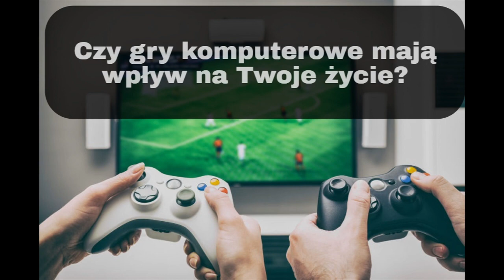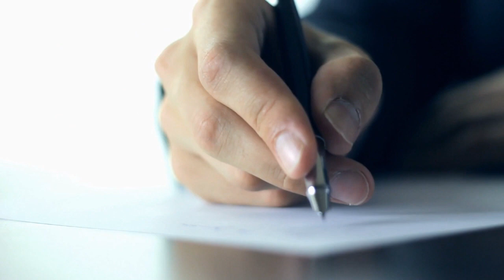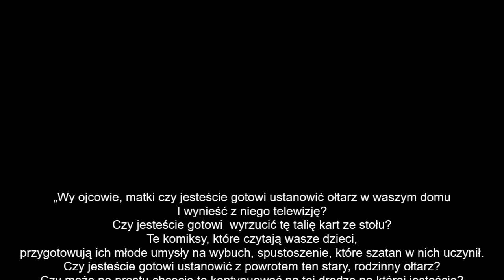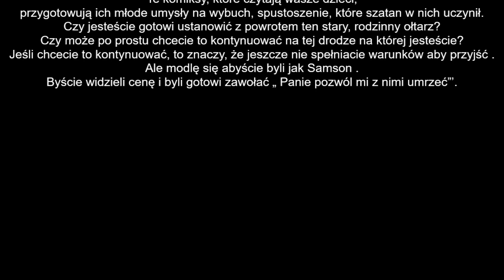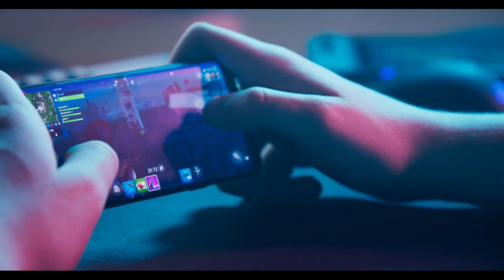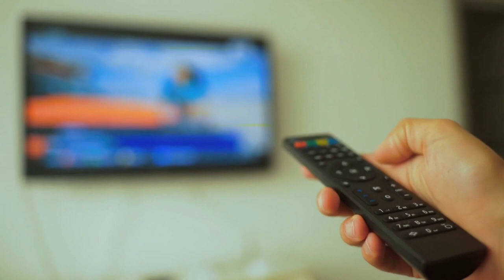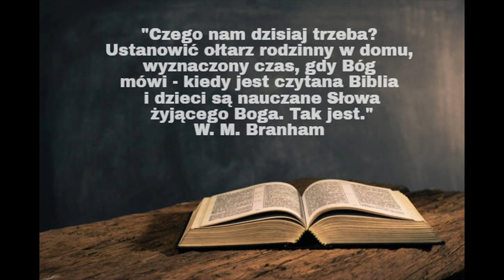Czy gry komputerowe mają wpływ na Twoje życie?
Kim jesteśmy?

Zbór Biblijnie Wierzących Chrześcijan w Słupsku
Nabożeństwa odbywają się w niedzielę o  godzinie 10.30
Miejsce zgromadzeń: Słupsk ul. Koszalińska 2a/3

"Czego nam dzisiaj trzeba? Ustanowić ołtarz rodzinny w domu, wyznaczony czas, gdy Bóg mówi - kiedy jest czytana Biblia i dzieci są nauczane Słowa żyjącego Boga. Tak jest."      W. M. Branham